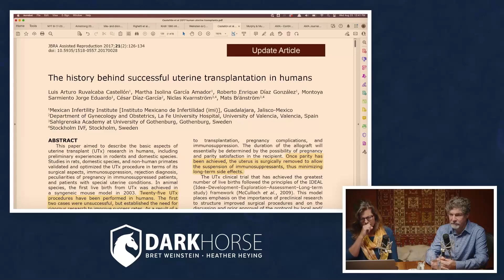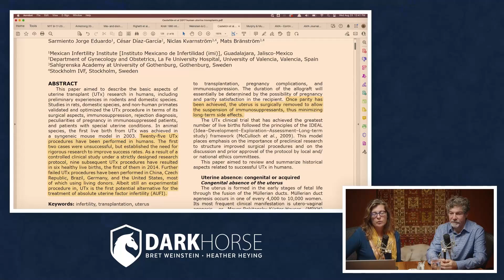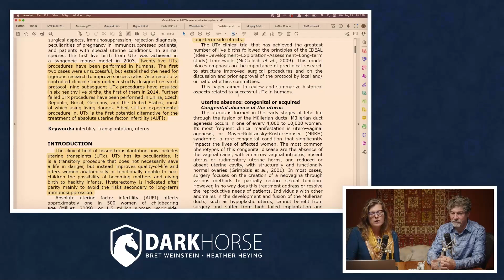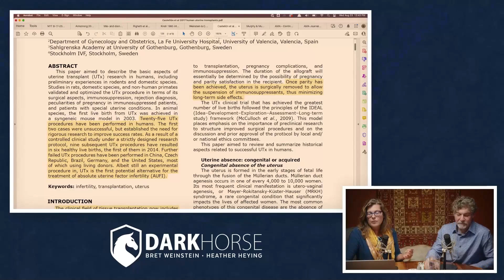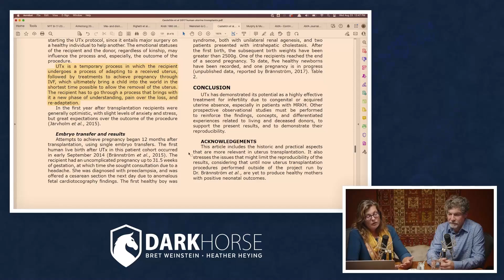The history behind uterine transplants (from Livestream #188)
Temporary uterine transplants

Clip taken from DarkHorse Podcast Livestream #188 (originally streamed live on RUMBLE Aug 23, 2023):

References:
Castellón et al 2017. The history behind successful uterine transplantation in humans. JBRA assisted reproduction, 21(2): 126